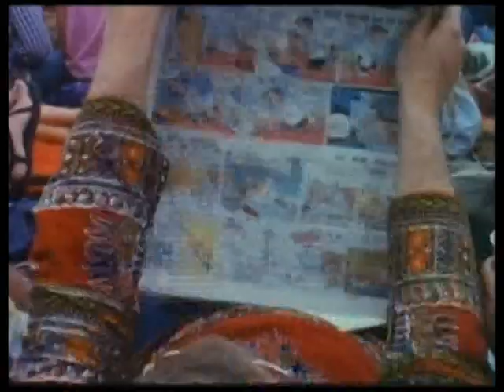CSNY- down by the river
at Big Sur '69